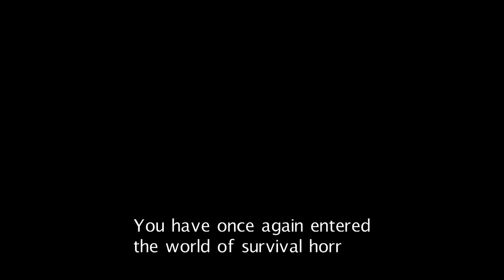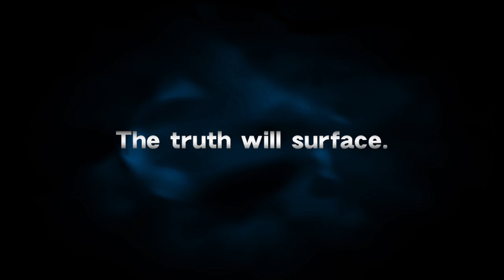Resident Evil Revelations Gamer's Day Gameplay Trailer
Built from the ground up to take advantage of the Nintendo 3DS features, Resident Evil Revelations Resident Evil Revelations delivers an exceptional survival horror experience with outstanding visuals that bring the fear to life.

Resident Evil Revelations introduces a brand new storyline, locations and characters to the series, including playable characters and BSAA members Jill Valentine, Chris Redfield and Keith Lumley with their partners Parker Luciani, Jessica Sherawat and Quint Cetcham.

Jill Valentine and BSAA partner Parker Luciani have  been sent to search for Chris Redfield, whose last  known GPS data positions him as being onboard a supposedly abandoned cruise ship. Danger hides around every corner as they explore the confined space of the ship and face a menacing new enemy and virus; the T-Abyss.

In a brand new mode for the series, Raid Mode will offer players a different kind of experience separate to the main campaign story in either solo or co-op play. Compete in a variety of missions to defeat enemies and level up your character and gain more powerful weapons. Earn points for the enemies you attack and select from a range of upgrades to improve your weapon's performance.